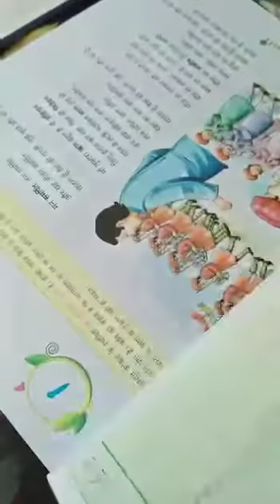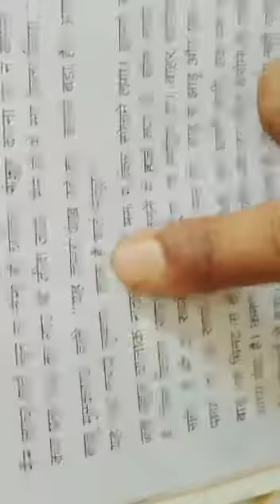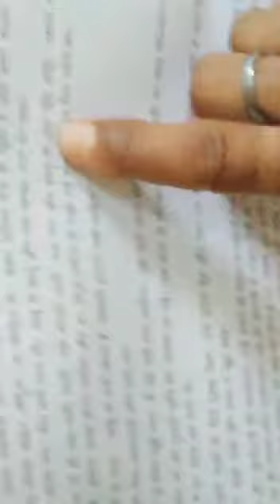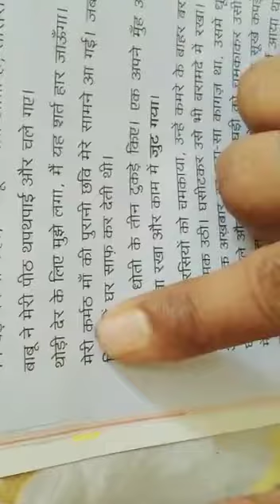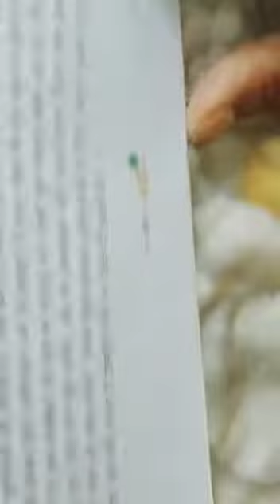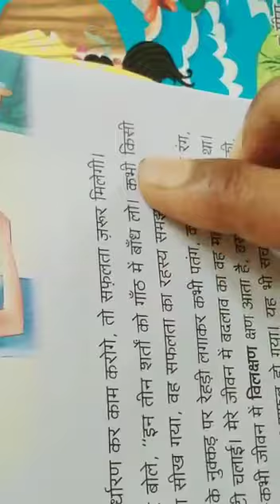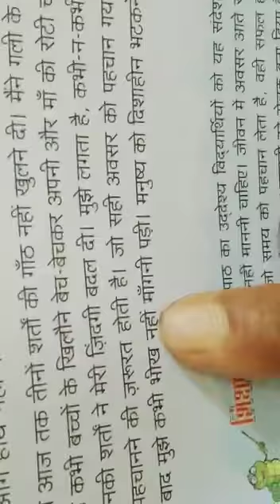Lecture_4_Class 7 ( Hindi )